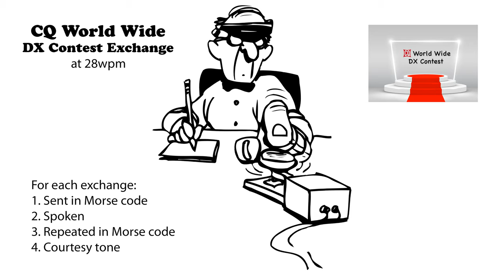CQ WW DX Contest Exchange 28wpm